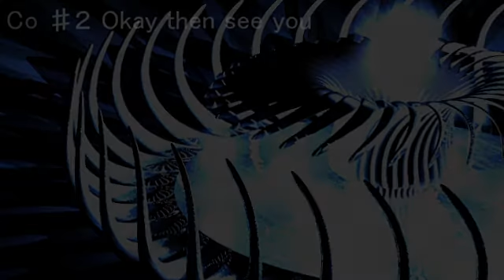【Original】 Okay then see you 【Trance】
2014/12/29 niconico